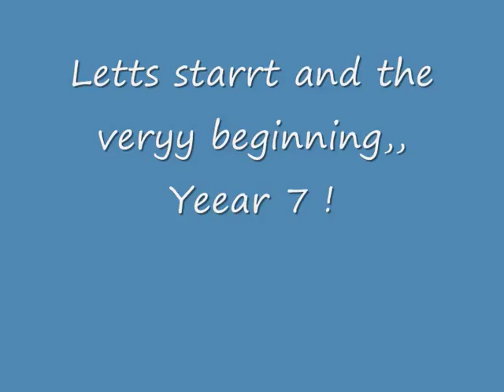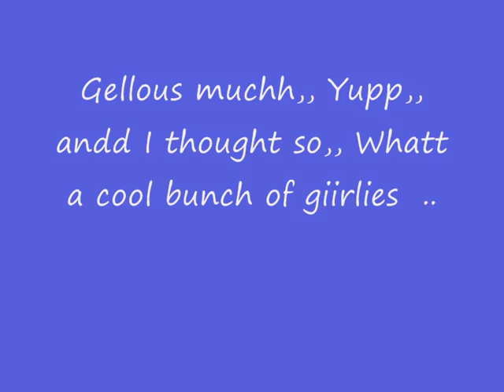Bishopshalt Giirlies of year 8 ,, 2009 x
Thiss is a little video that I made about all thee truee friiends,, Enjoyy friiends .. x